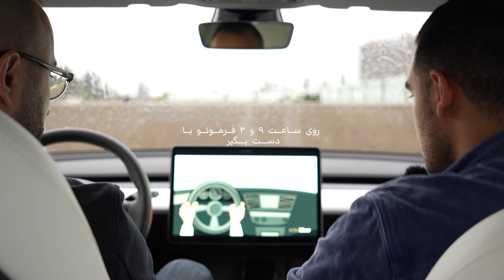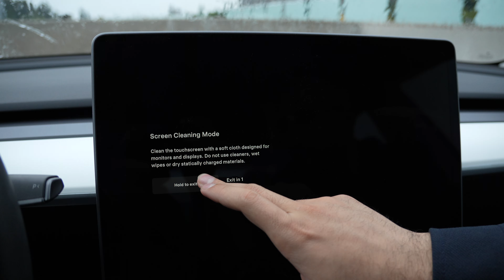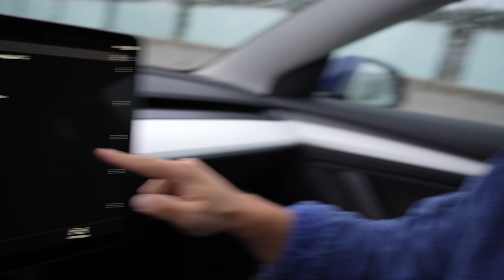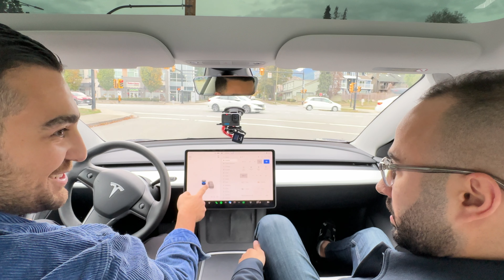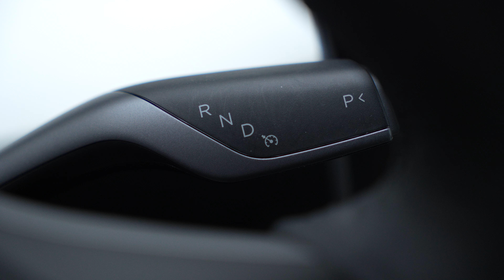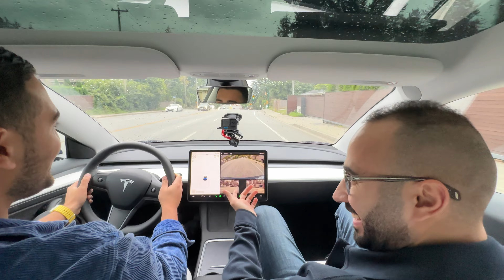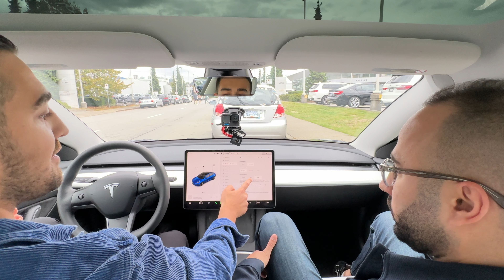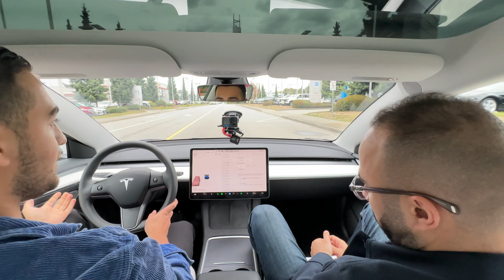ماشین تسلا برقی - Tesla Model 3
تسلا مدل ۳ اتومبیل الکتریکی تولید شده توسط شرکت تسلا است. این مدل، که در سال ۲۰۱۷ معرفی شد، یک خودروی کامپکت الکتریکی با ظاهر مدرن و عملکرد برتر می‌باشد. مدل ۳ دارای موتور الکتریکی و باتری بزرگی است که می‌تواند مسافت‌های طولانی را با یک بار شارژ طی کند. همچنین از سیستم خودران تسلا (Tesla Autopilot) نیز پشتیبانی می‌کند که امکان رانندگی نیمه‌خودکار را فراهم می‌کند. این مدل به عنوان یک گزینه پرفروش در بازار اتومبیل‌های الکتریکی شناخته می‌شود و با مزایایی همچون عملکرد قوی و صفر انتشارات گازهای گلخانه‌ای جلب توجه کارفرمایان است.